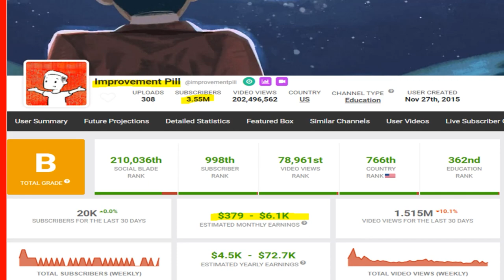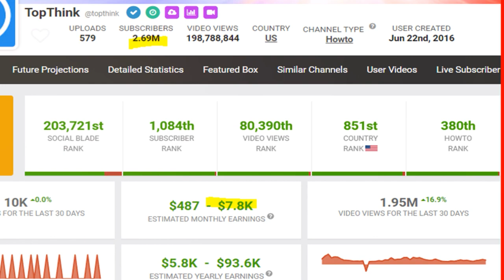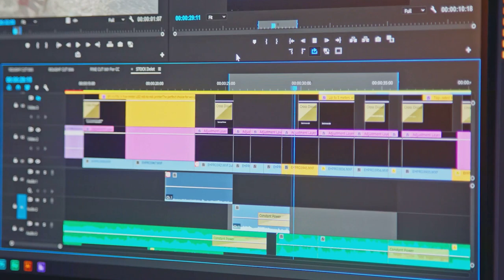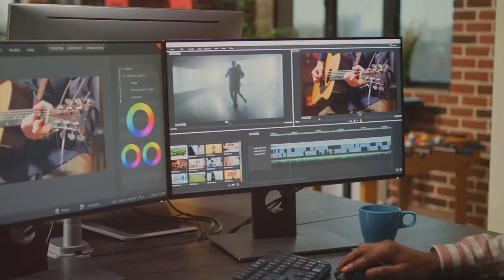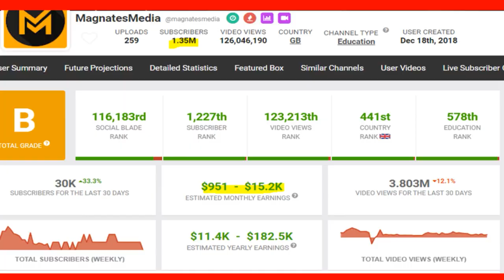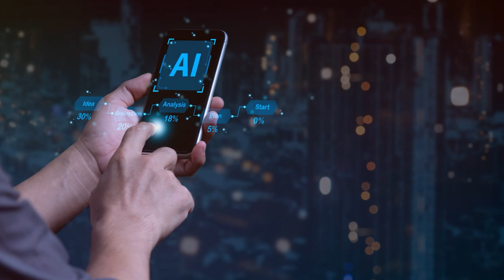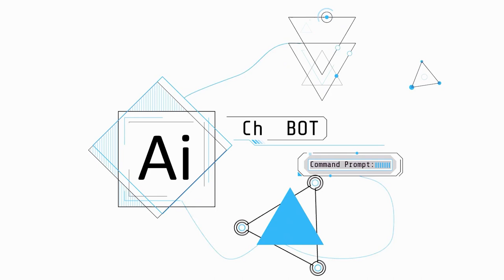Reddit Stories | Unveiling the Top 7 Profitable YouTube Niches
Discover the seven best niches for faceless YouTube channels that will help you start earning money in 2024! Find out how to choose the right niche for success and maximize your earning potential.